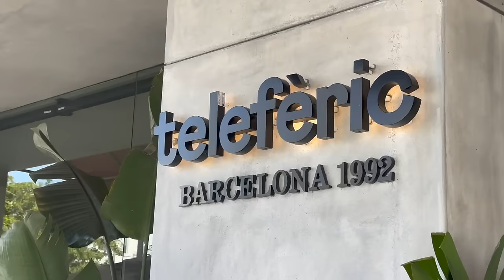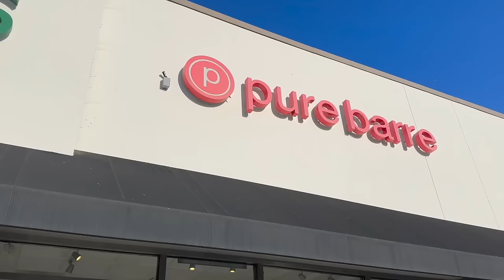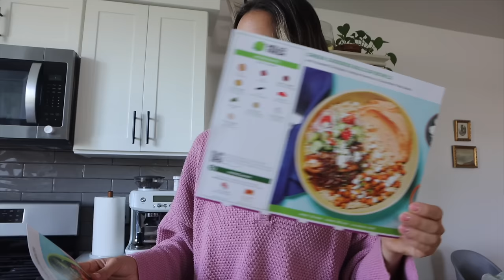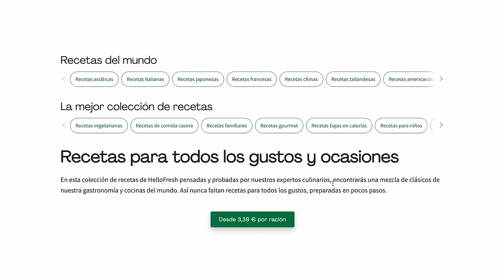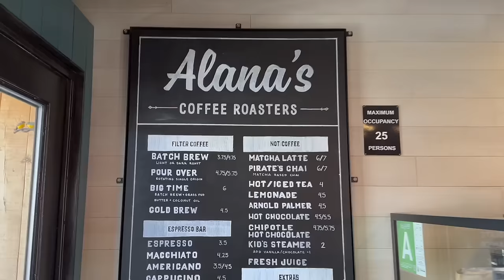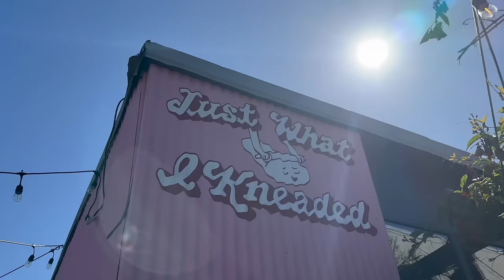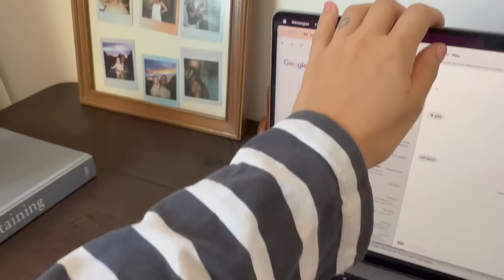VUELTA A LA RUTINA: Mucho trabajo, proyectos en casa, familia y más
AD Prueba los kits de recetas a domicilio de HelloFresh! y tendrás mi código RAQUEFRESH directamente aplicado para disfrutar desde 3,39€ por ración + envío gratuito HelloFreshEspaña @HelloFresh

¡Hola a todos! Os dejo mi vuelta a la rutina, días de mucho trabajo, proyectos en casa, conciliando familia y más cositas ¡espero que os guste mucho!

Programa de edición de video: Final Cut Pro X
Cámara: Canon M6 MARK II